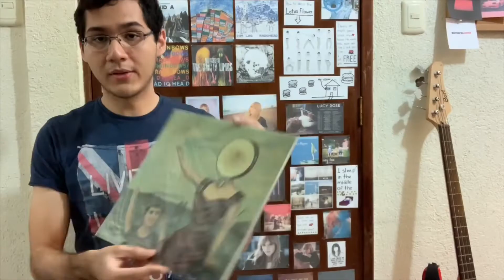Channel Introduction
For those of you who are new around here, a video I should've uploaded a long time ago.